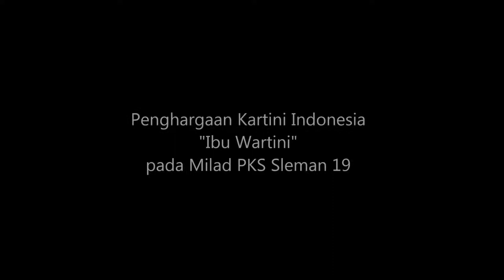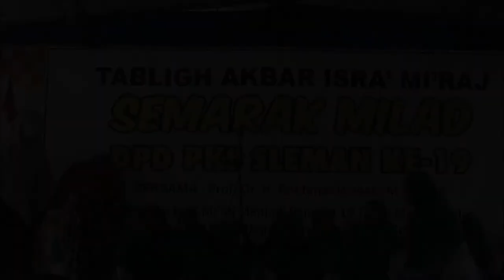Ibu Wartini "Kartini Indonesia" pada Milad PKS Sleman 19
Pemberian penghargaan Tokoh Kartini Indonesia kepada Ibu Wartini pada Milad PKS 19 (24/4) . Ini atas peran dan andil beliau memajukan pendidikan agama pada masyarakat di Kabupaten Sleman